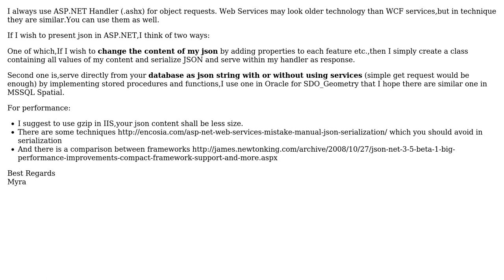GIS: Retrieving features from MSSQL to OpenLayers and displaying them?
With thanks & praise to God, and with thanks to the many people who have made this project possible! | Content (except music & images) licensed under CC BY-SA | Music | Images & others | With thanks to user PolyGeo user Myra user Alophind and the Stack Exchange Network Trademarks are property of their respective owners. You are responsible for your own actions.